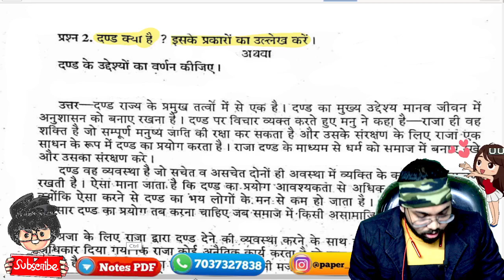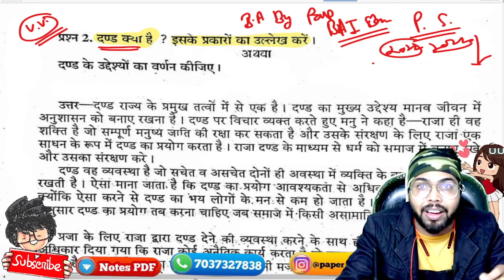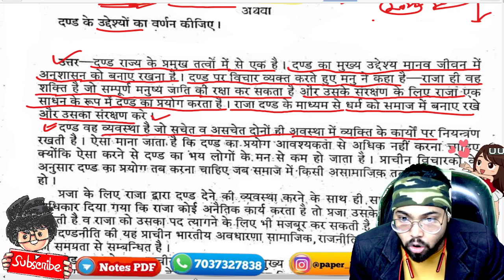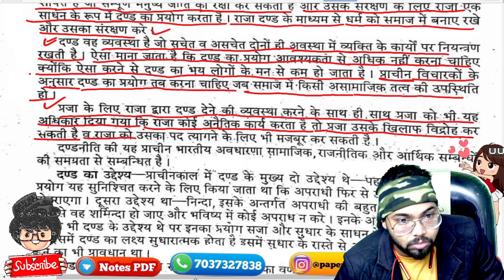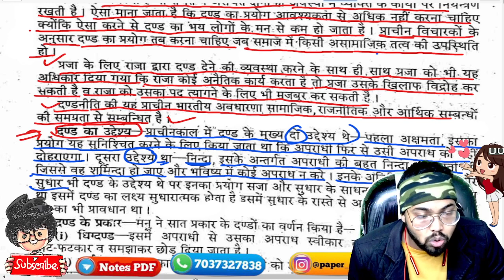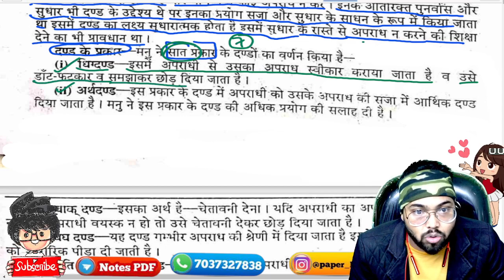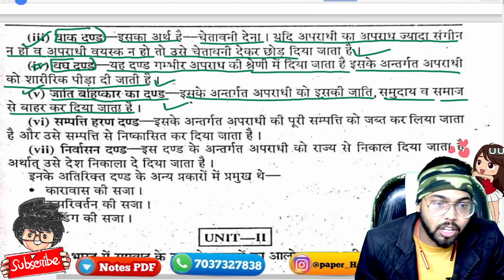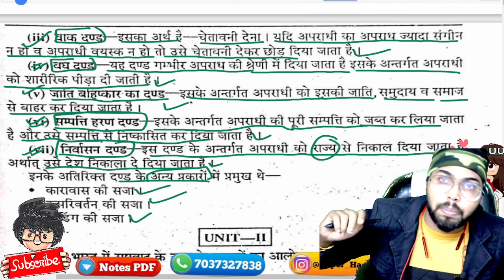1. BA 1st semester Political Science important question / दंड क्या है दंड के प्रकार व उद्देश्य